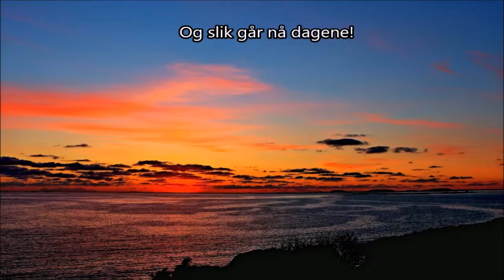April 2016 del 2. Jæren